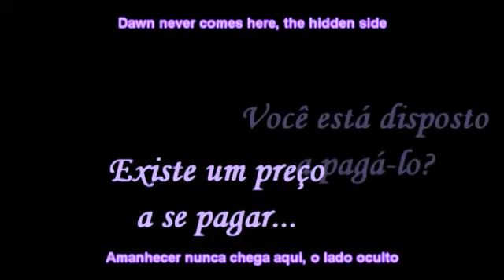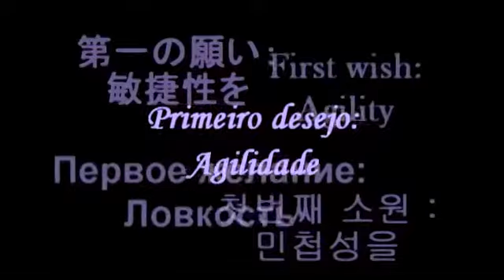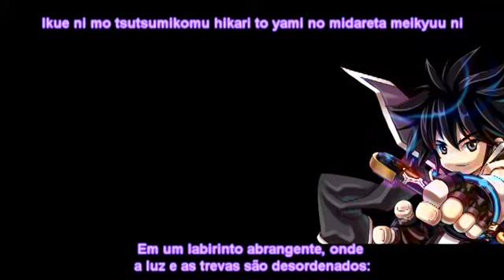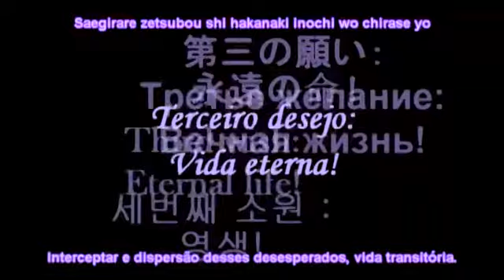Sieg's Story - Altair, o Devorador de Almas v2 - By Ex The Badger / Ferret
Uma Fix do Vídeo anterior, alguns efeitos novos e correção de erros de português.

Não tenho direitos sobre a(s) música/imagens mostradas neste vídeo, a música se trata de um remix. Foram usadas para minha entrada no Concurso de Vídeo da Árvore de Talentos do Gladiador, promovido pela Level Up! Interactive S/A.